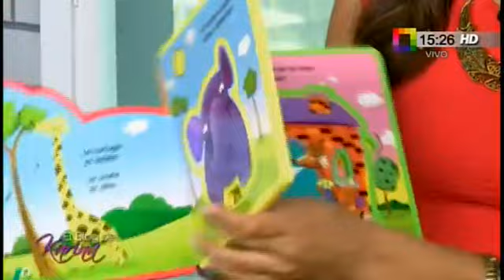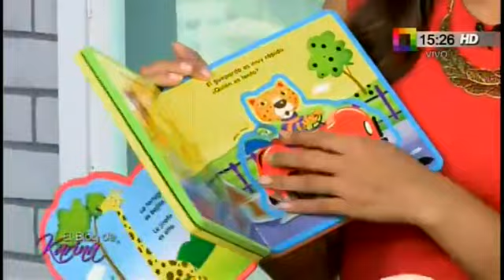Silvia Rodríguez: "El padre debe trabajar con su hijo para incentivar el gusto por el aprendizaje"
Nuestra Decana de la Facultad de Educación e Idiomas, Dra. Silvia Rodríguez Melgar, participó de una entrevista en Willax TV. Allí, brindó detalles sobre la importancia de fomentar en los niños el gusto por el aprendizaje, así como, algunas recomendaciones para reforzar los temas dictados en clase de manera lúdica y dinámica.